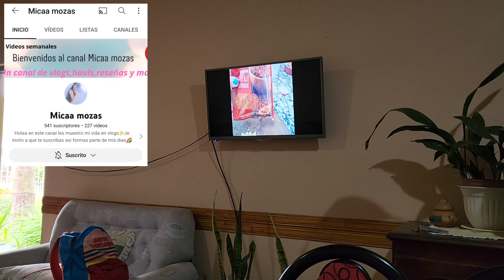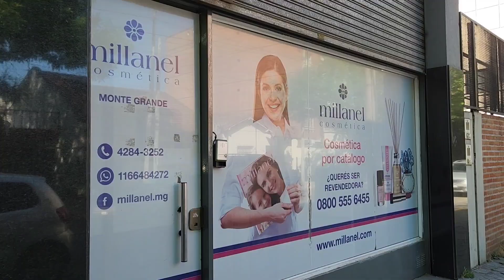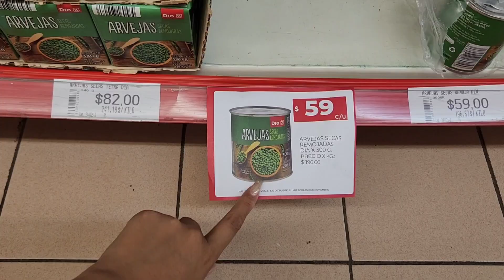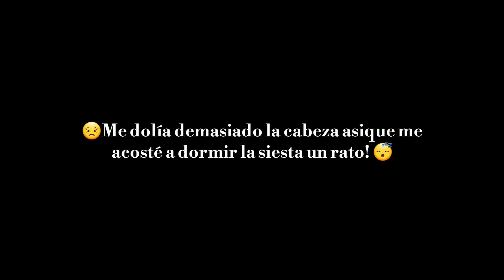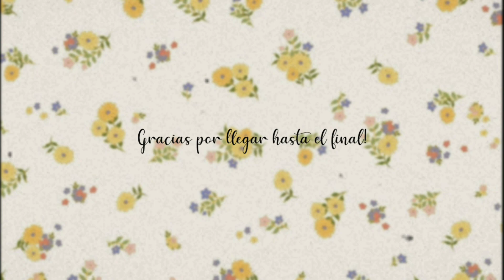VARIOS DÍAS CONMIGO -Mi rutina! VLOG🍃